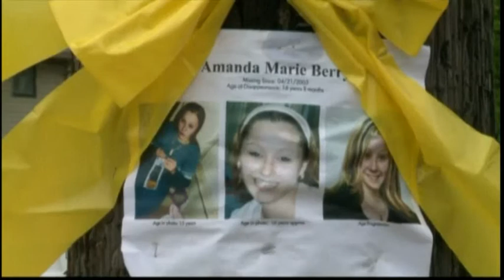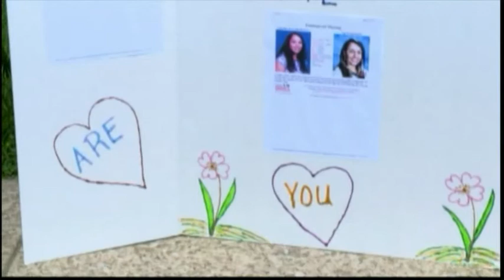Child abuse expert: Rescued women in US face ‘long hard road’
Pete Saunders tells Five News that the three Ohio escapees will need huge support.